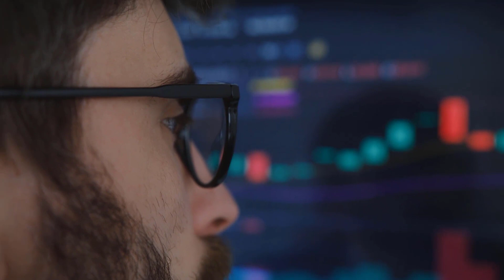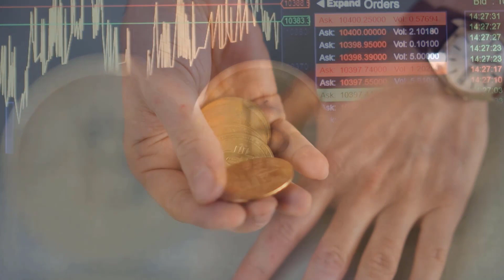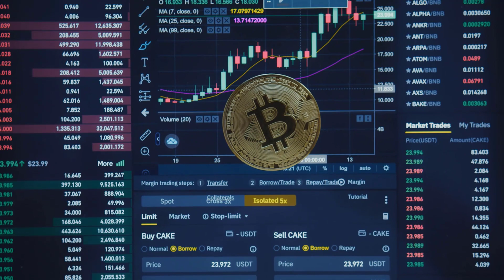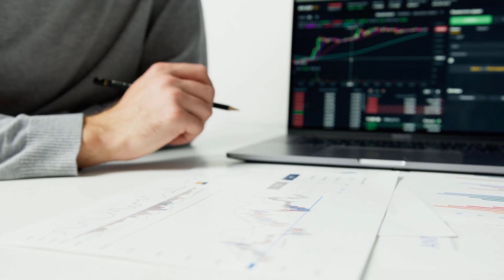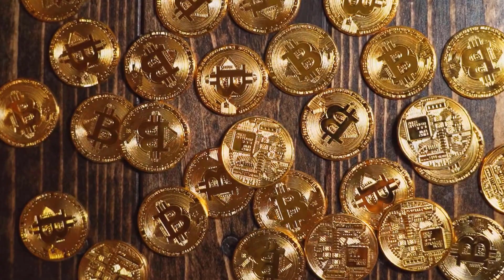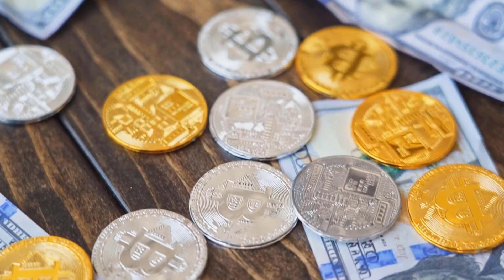QNT MAJOR UPDATES THAT WILL CHANGE EVERYTHING - QUANT PRICE PREDICTION & ANALYSES